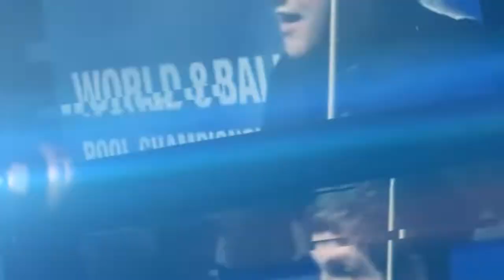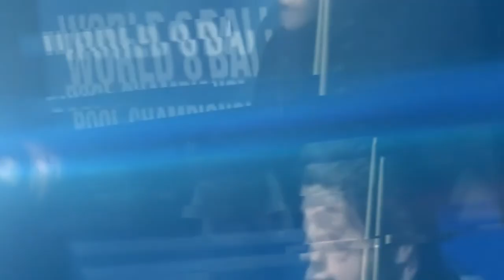Shaun Storry v Eddie Barker Group 5 Vinny.co.uk Champions League Pool